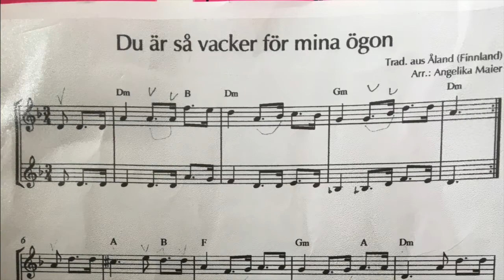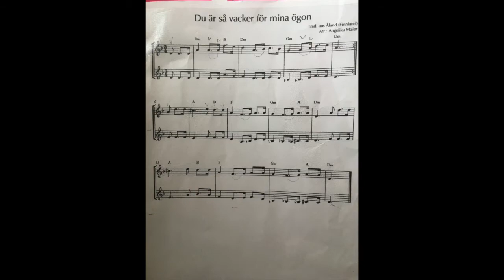du är så vacker för mina ögon op trekharmonica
Traditionele Finse volksmuziek. (comp. Karl Ekman)  Gespeeld op een A/D trekharmonica.  ( thanks to Rannug100 )